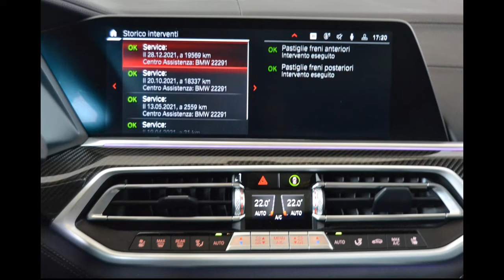BMW X5 M Competition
BMW X5 M Competition (LISTINO NUOVO € 176.900)
VETTURA IN CONDIZIONI PERFETTE
UNICO PROPRIETARIO / IVA ESPOSTA
BMW “SENZA PENSIERI” 5 ANNI / 100.000 KM.
INTERNI IN PELLE MERINO “FULL BLACK”
CARROZZERIA IN OTTIMO STATO
MINIMI SEGNI SU 3 CERCHI (POSSIBILITA’ RIPRISTINO)
PNEUMATICI 4 SEASONS 50%
• TRAZIONE INTEGRALE M XDRIVE
• IMPIANTO FRENANTE “M COMPOUND RED HIGH GLOSS”
• M COMPETITION PACKAGE
• CAMBIO AUTOMATICO SPORTIVO 8 RAPPORTI
• VETRO PANORAMICO “SKY LOUNGE”
• NIGHT VISION INFRAROSSI
• LEVE CAMBIO AL VOLANTE
• HEAD UP DISPLAY
• NAVIGATORE SATELLITARE
• DRIVING ASSISTANT PROFESSIONAL
• PARKING ASSISTANT PLUS
• CONNECTED DRIVE SERVICES
• PARCHEGGIO AUTOMATICO
• SENSORI PARCHEGGIO CAMERA 360°
• VETRI AD ISOLAMENTO ACUSTICO
• VENTILAZIONE SEDILI ANTERIORI
• RISCALDAMENTO SEDILI ANT. E POST.
• SEDILI ANTERIORI ELETTRICI MEMORY
• PORTABEVANDE TERMICO
• INTERNI SPORTIVI PELLE / RIVESTIMENTO ALCANTARA
• BMW INDIVIDUAL SHADOW LINE ESTESA
• AMBIENT LIGHT
• CLIMATIZZATORE 4 ZONE
• CONTROLLO AUTOMATICO CLIMA
• CONTROLLO AUTOMATICO ADATTIVO VELOCITA’
• FARI ADATTIVI FULL LED
• FENDINEBBIA
• SENSORE LUCI
• SENSORE PIOGGIA
• “BOWERS & WILKINS DIAMOND” SURROUND SOUND SYSTEM
• WLAN HOTSPOT
• SMARTPHONE INTEGRATION / WIRELESS CHARGING
• RADIO DAB HIFI SYSTEM
• BLUETOOTH / VIVAVOCE
• BOARD COMPUTER
• INFO DISPLAY DIGITALE 12,3”
• ALZACRISTALLI ELETTRICI
• RETROVISORI ELETTRICI
• VERNICE SPECIALE “DONINGTON GREY”
• CERCHI IN LEGA 21”/22” “STYLING” BICOLORE
VETTURA IN CONTOVENDITA VISIBILE SU APPUNTAMENTO PRESSO CARS HOTEL CASALE MONFERRATO STR. VALENZA 7/G GARANTITA 12 MESI.